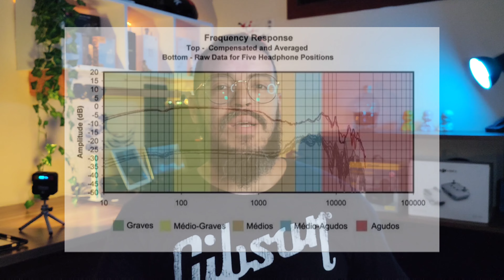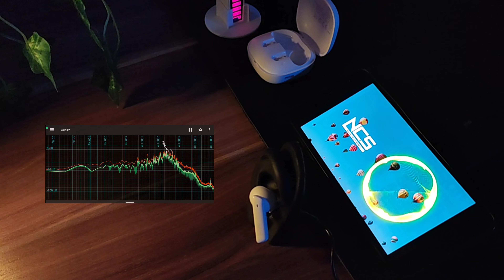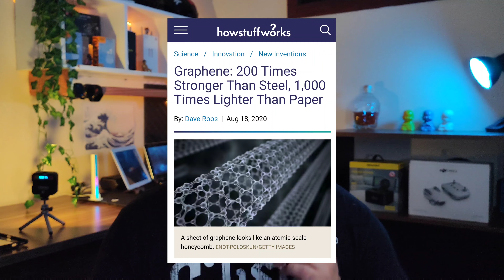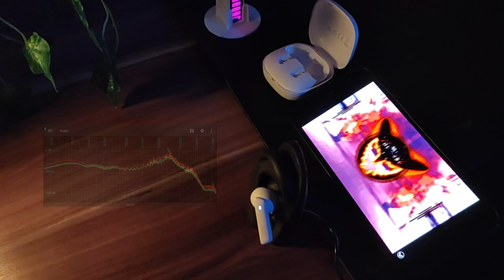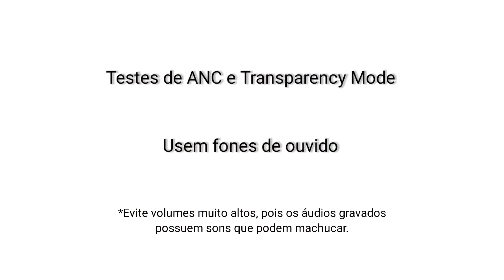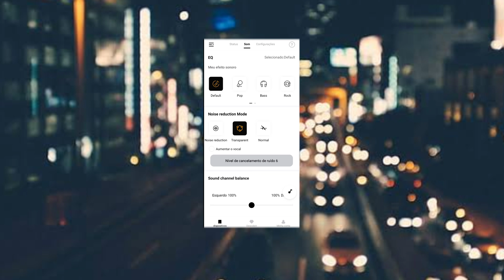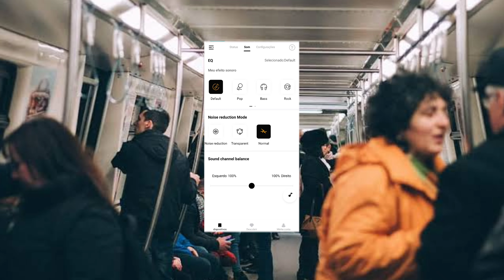ESTOU CHOCADO Com Esse Fone!!! | QCY HT05 MELOBUDS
Esse é o review do fone lançamento da QCY, o HT05 ou MeloBuds. Ele CERTAMENTE promete muito na propaganda, mas será que alcança tudo? ANC 40dB, modos de ajuste de intensidade, drive de grafeno, resistência contra ventos para os 6 mics com ENC, e muito mais! Bora conferir!?✌🏻🤓

Product is produced by Dongguan Hele Electronics Co., Ltd.

❌🚨O canal Mazzeto NÃO incentiva a compra de produtos piratas. Vídeo apenas informativo!🚨❌

Encontre no Vídeo:
00:00 - Destaques (Deixe seu like!)
02:05 - Exemplo de Música Calma (Use Fone!)
02:47 - Especificações
03:38 - Teste de Mics
04:00 - Material e Finalização (Inscreva-se!!!)
05:29 - Bateria e Recarga
06:18 - O que é o Grafeno no drive de 10mm
07:29 - Exemplo de Música Ultra Bass (Likezão!)
08:34 - Qualidade de Áudio Geral (Inscreva-se!)
13:52 - Teste Ipx5
14:07 - Mic e Resistência Contra Ventos
18:30 - Teste ANC/TRANSPARÊNCIA/OFF
20:07 - Teste De Latência (Comentou Barba!?)
20:47 - O que falta no MeloBuds!?

✨Me siga no TikTok para bastidores e pré lançamentos

🚨Crie sua conta do TikTok clicando aqui, que já ajuda d+ o canal

👇🏻Crie seu novo login na Shopee e ganhe R$10 OFF clicando

👇🏻Crie sua nova conta no AliExpress e ganhe R$143,00, clicando